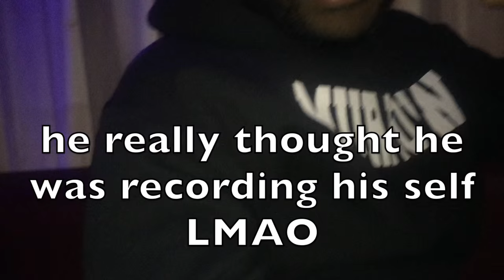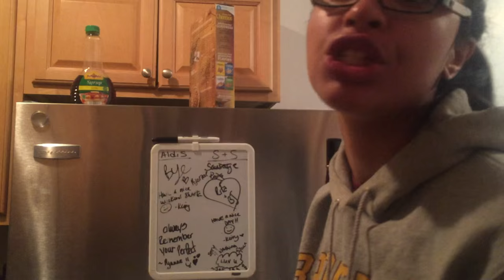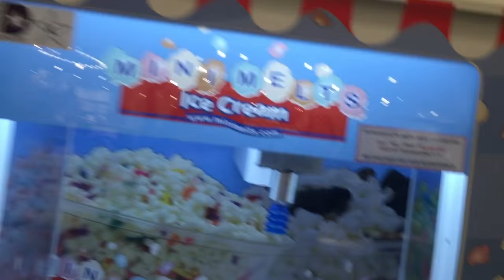VLOG: AC, Gym, & Wigs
Hi guys! I've been trying to keep up with this whole vlogging thing but let me tell you, it ain't easy! I hope you enjoy and don't worry my next video won't be a vlog =)